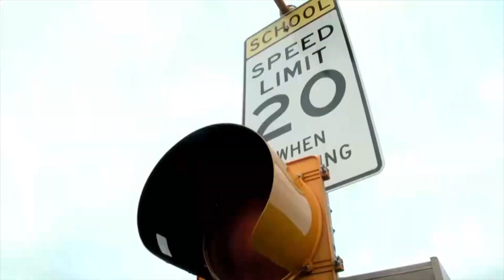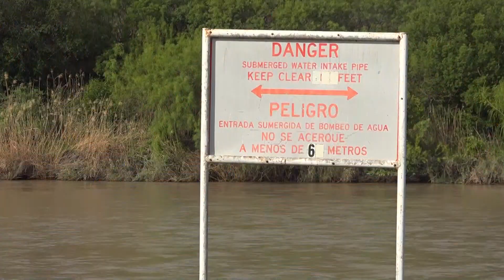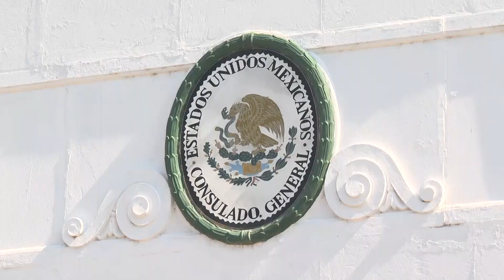Eligen a nuevo superintendente del Distrito Escolar de United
Telenoticias KGNS 10:00PM del Martes 13 de Agosto de 2024